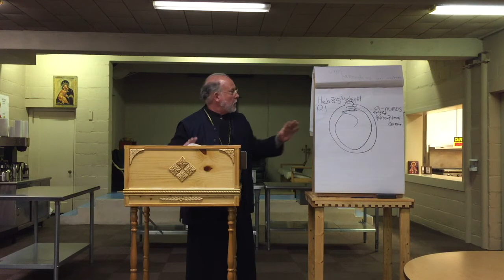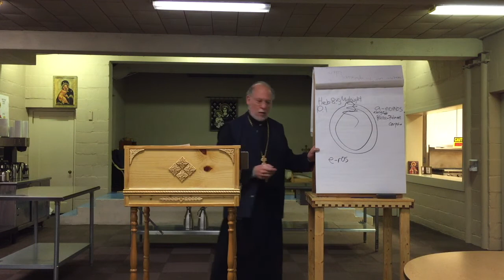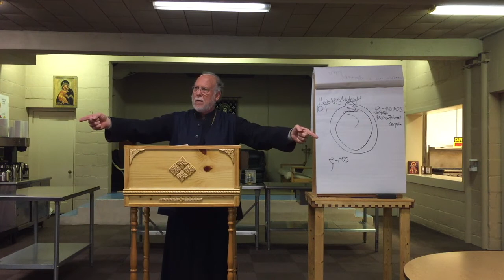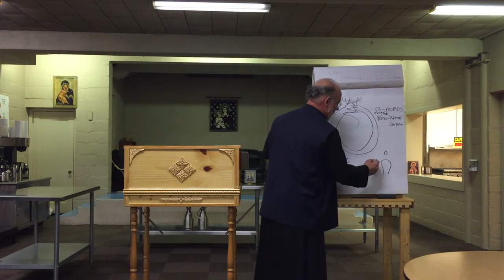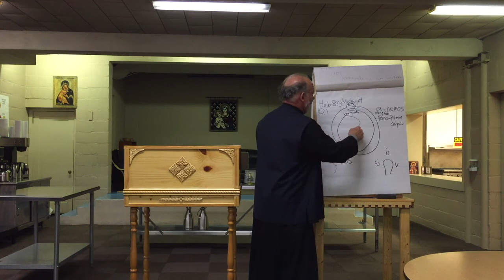Adult Ed 12.08.21 - Dust to Dust Pt. 7